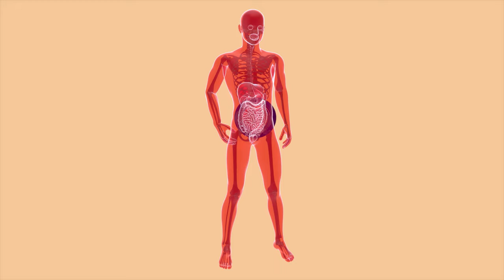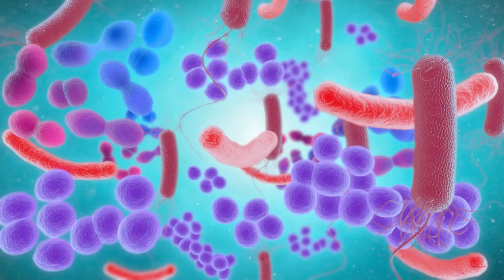💡Consejos para sanar tu intestino y reducir la hinchazón abdominal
¿Te sientes hinchado después de comer? 🤔 Descubre las razones detrás de esta molestia y cómo puedes reducir la inflamación digestiva.  También qué es la inflamación y cómo afecta a tu cuerpo. Hay dos tipos principales de inflamación: digestiva y sistémica. La inflamación digestiva ocurre cuando el cuerpo no transforma bien los alimentos, generando gases y malestar abdominal. Por otro lado, la inflamación sistémica está relacionada con el funcionamiento de los órganos y puede resultar en retención de líquidos y fatiga.

¿Por qué se produce la inflamación digestiva? 🌱 La causa principal es la microbiota intestinal. Cuando experimentas hinchazón, eructos o gases después de comer, algo está pasando en tu intestino. Es importante entender que el problema no son los alimentos, sino el sistema digestivo. La incapacidad para transformar los alimentos adecuadamente indica un problema en el intestino. Para resolver esto, no se deben eliminar los alimentos, sino sanar el intestino y mejorar su funcionamiento.

¿Cómo afectan los antibióticos a la inflamación? 💊 El uso indiscriminado de antibióticos puede alterar la microbiota intestinal. En muchas culturas, el mal uso de estos medicamentos es común, lo que puede llevar a la resistencia bacteriana y la muerte de colonias importantes en el intestino. Si necesitas consumir antibióticos, es crucial rehabilitar la microbiota después de su uso y evitar la automedicación para proteger tu salud intestinal.

¿Qué papel juegan la dieta y los hábitos en la inflamación? 🥦 El consumo excesivo de alcohol, alimentos ultraprocesados y azúcar puede alterar la microbiota intestinal. Estos hábitos pueden fomentar el crecimiento excesivo de hongos y bacterias patógenas en el intestino, provocando inflamación. Además, la falta de actividad física y el consumo de bebidas carbonatadas pueden afectar negativamente el pH del estómago, empeorando la digestión y aumentando la inflamación.

¿Cuáles son los pasos para reducir la inflamación? 🚶‍♂️ El primer paso es eliminar las bebidas gaseosas y el azúcar de tu dieta. Prioriza el consumo de alimentos provenientes de la tierra y aumenta la ingesta de vegetales y fibra. Incorporar grasas saludables como aceite de oliva y aguacate también es esencial. Limita las porciones de carbohidratos y evita los productos de panificación para mejorar la salud de tu microbiota intestinal.

¿Cómo puedes mejorar tu microbiota intestinal? 🥗 Aumenta el consumo de vegetales de hojas verdes en todas tus comidas y añade semillas de linaza o chía para incrementar la fibra. Reemplaza los carbohidratos con grasas saludables y elige porciones pequeñas de carbohidratos, preferiblemente de una sola fuente, como el arroz o el plátano. Este enfoque ayudará a rehabilitar tu microbiota y mejorar tu digestión.

¿Cuánto tiempo tarda en ver resultados? ⏳ Si adoptas estos cambios en tu dieta y estilo de vida, notarás mejoras significativas en tu microbiota intestinal en aproximadamente un mes. Aunque las metodologías terapéuticas pueden acelerar este proceso, los buenos hábitos alimenticios son la clave para una recuperación duradera. Mantén estos cambios y verás una reducción en la distensión abdominal y una mejora general en tu salud digestiva.

¡Sigue estos consejos y transforma tu salud digestiva hoy mismo! 🌟

00:00 Te sientes así después de comer
00:15 Tipos de inflamación
00.55 Inflamación digestiva
01:53 El problema no es de los alimentos
02:23 3 motivos por los que se altera tu microbiota
04:10 ¿Qué puede estar causando una alteración y tu microbiota?
06:35 ¿Qué te causa eructos?
07:35 Esta es la solución en 4 pasos